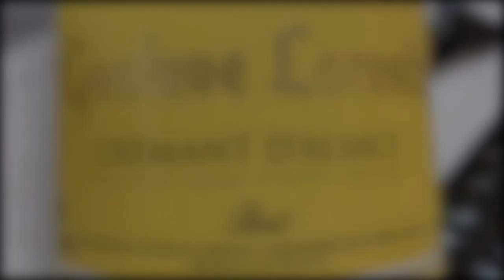Lezione di Francese con Mariagrazia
Corso di Francese per pricipianti  di Mariagrazia Verde